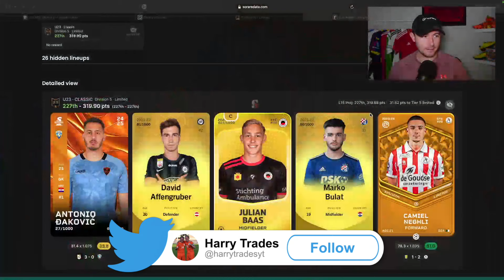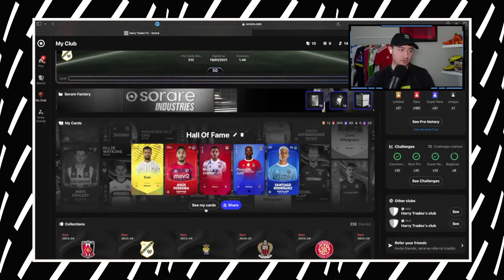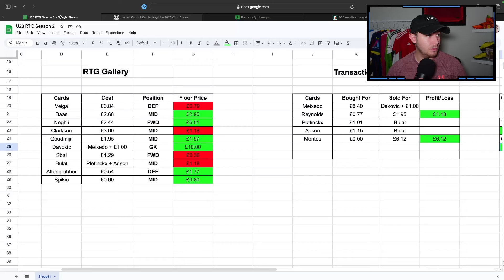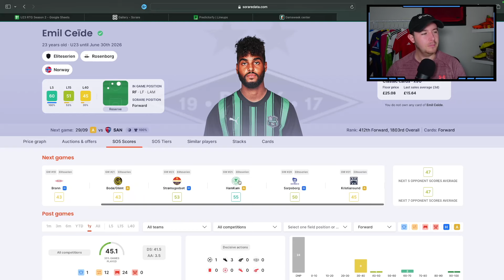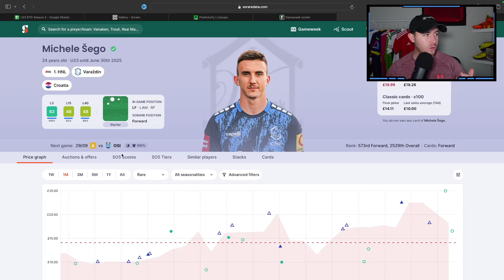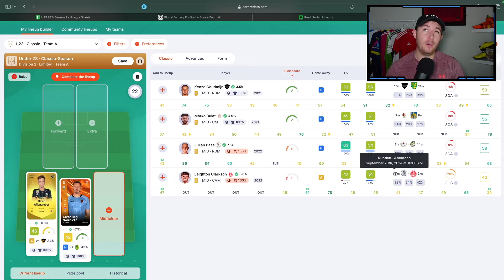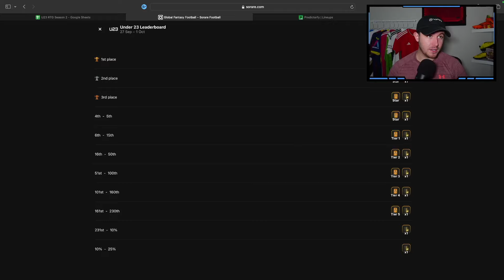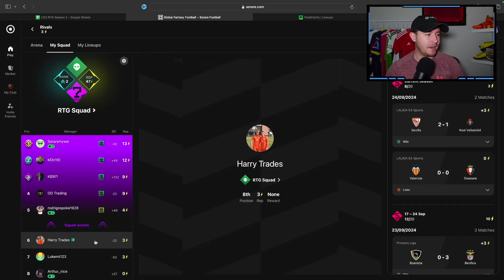When To Take Profit On Cards? Sorare U23 Road To Glory (EP8)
It's finally time to bring back the U23 Road To Glory series to the channel, in EP8 we look at what our lineups look like for this weekend + a rivals recap!